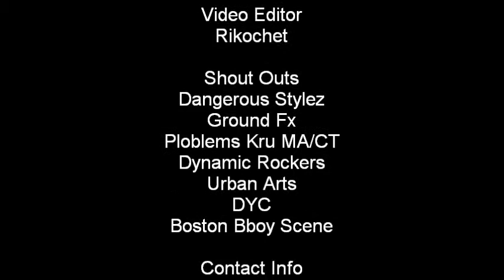Rikochet 2010 Trailer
Rikochet
Dangerous Stylez Crew
Boston, Ma

Shouts out:
Soul step, GFX, DR, pk and to the whole boston scene!

Peace